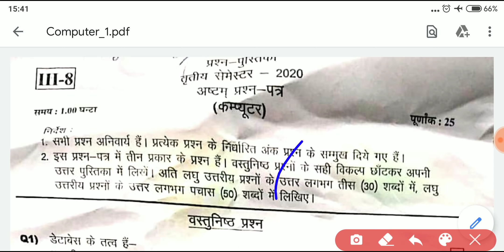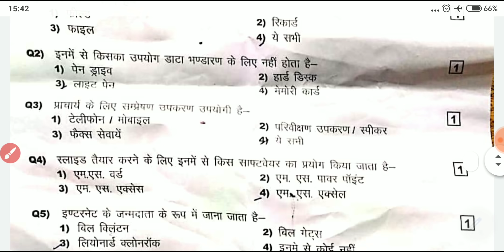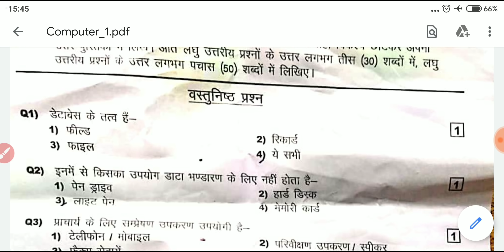UP DELED Computer 3rd Semester 2020 Solved Paper | BTC Computer Third Semester 2020 Solved Paper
UP DELED Computer solution 3rd Semester 2020 Solved Paper | BTC Computer Third Semester 2020 Solved Paper
इस ग्रुप में आपको deled btc से संबंधित सभी पाठ्यक्रम सामग्री एवम् Latest जानकारी उपलब्ध कराई जाएगी।
Q.1 डेटाबेस के तत्व है

Q.2 इनमे से किसका उपयोग डाटा भण्डारण के लिए नहीं होता है

Q.3 प्राचार्य के लिए सम्प्रेषण उपकरण उपयोगी है

Q.4 स्लाइड तैयार करने के लिए इनमे से किस सॉफ्टवेयर का प्रयोग किया जाता है

Q.5 इंटरनेट के जन्मदाता के रूप में जाना जाता है

UP DELED Computer solution 3rd Semester 2020 Solved Paper
up deled computer insight study forum

deled
deled exam date 2020
deled 2 s exam date
deled 4 sem exam date
BTC,DELED BACK PAPER PROMOTE
DELED NEWS
DELED MATHS
DELED ENGLISH

sarkariresult
2019 first semester exam date
4th semester exam time table 2020
2nd semester admit card 2020